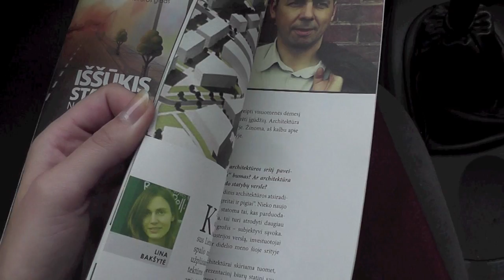Vlog: My Experience With Inika Makeup/Autumnal look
My blog (shop my blog sale!)